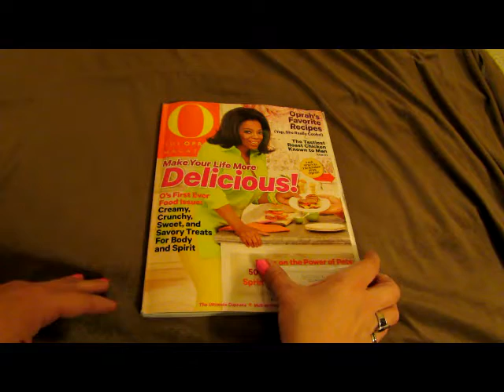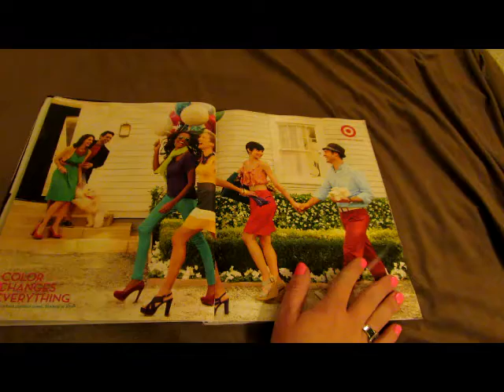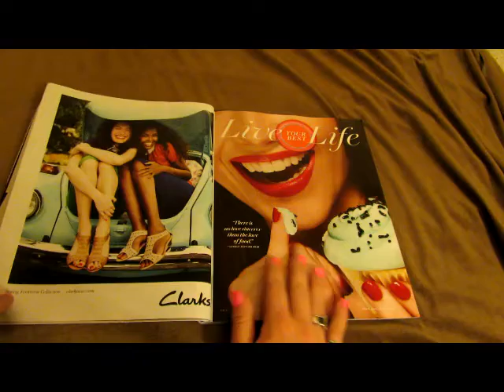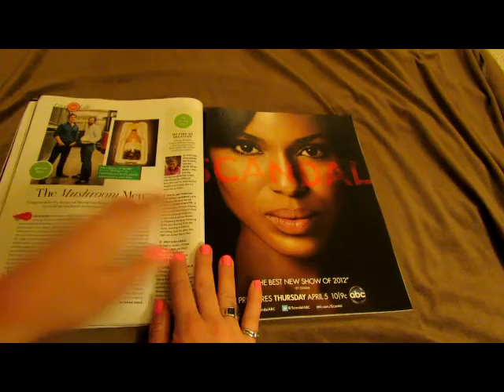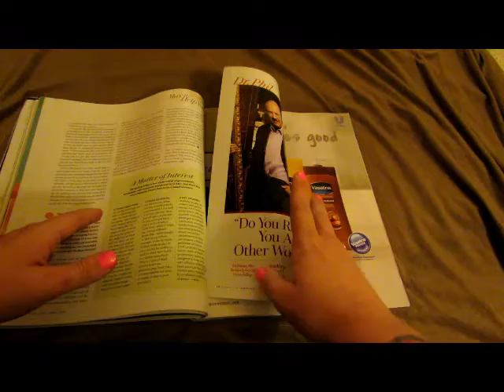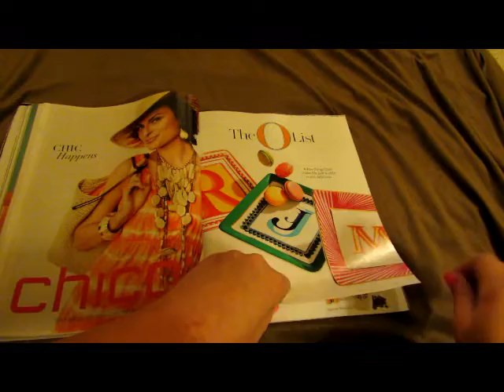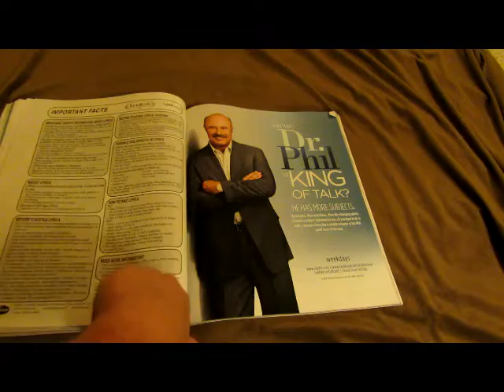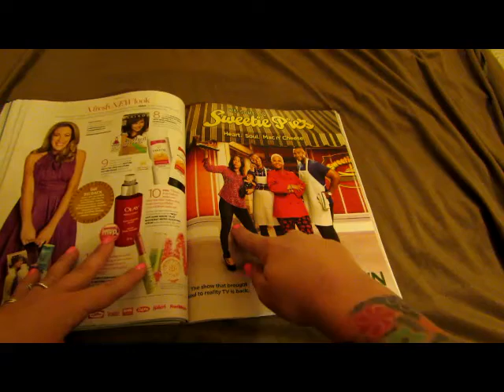ASMR-Flipping Through Magazine, Whisper (Request)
Made this back in April for a subscriber..I was gonna trash it, but I figured someone may like it! The jewelry vid is giving me trouble, I will try to get it up in its entirety soon! Love you guys.